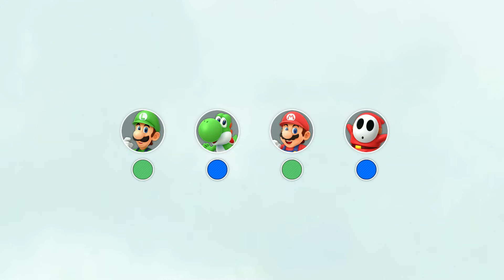Super Mario Party - Mario vs Luigi vs Yoshi vs Shy Guy - Whomp's Domino Ruins